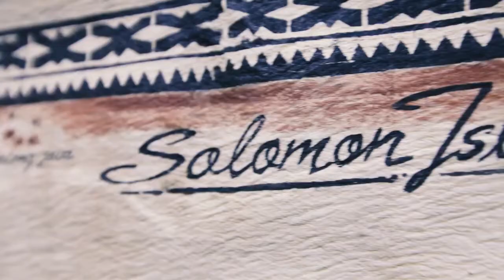Diving the Solomons by liveaboard with Master Liveaboards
Few places in the world are as unspoiled and unexplored as Solomon Islands.
Dive stunning coral gardens, deep walls,  lava tubes,  WWII wrecks, as well as visit local villages to learn more about the rich culture of the South Pacific.
Here you could be the first person to ever dive a new site, or have unique encounters with unvisited marine life.

Solomon Islands are unique, unexplored, and waiting for you!